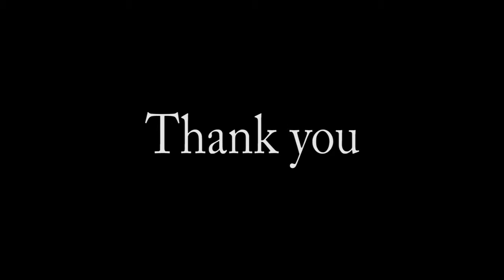Bohemian Rhapsody (Guitar Cover)